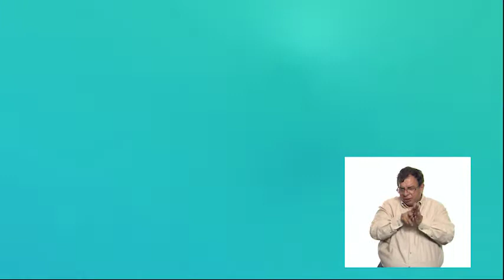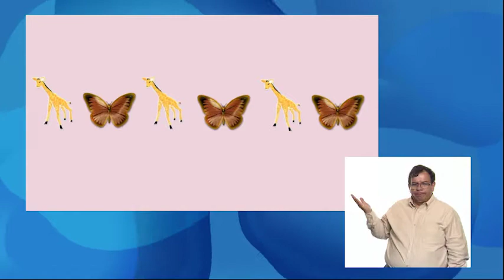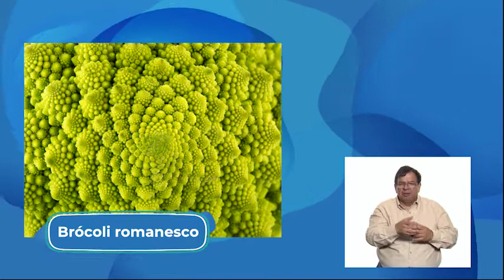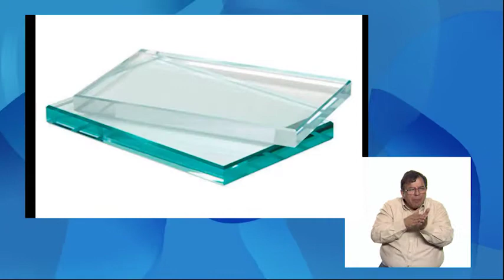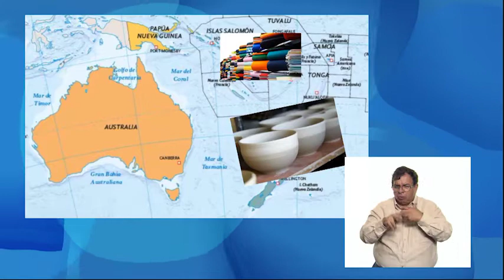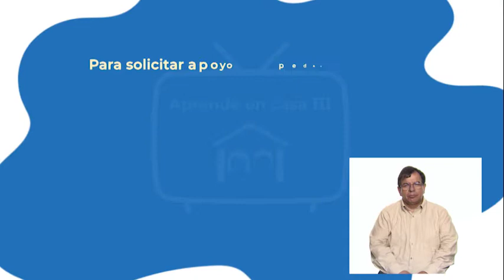28 - abril - 2022 - 3º Primaria - Artes - Creando secuencias y patrones coloridos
Aprendizaje esperado: propone combinaciones de patrones y secuencias con objetos, formas y colores.

Énfasis: identifica los puntos y las líneas mediante una secuencia o patrón en una obra artística, empleando armonía de color.

¿Qué vamos a aprender? Aprenderás a identificar que existen secuencias y patrones de puntos y líneas, para después recrearlas en producciones propias, haciendo uso de la armonía del color.